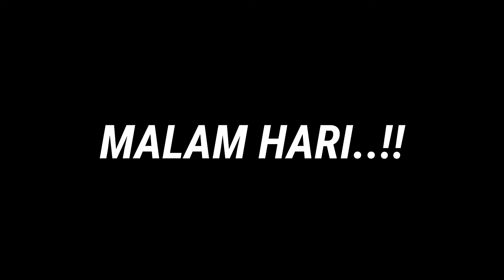ADIK BANG BOY MELAHIRKAN BAYI GREEN FRIENDS - Rp Brookhaven Roblox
ROBLOX BANG BOY GAMING - ADIK BANG BOY MELAHIRKAN BAYI GREEN FRIENDS - Rp Brookhaven Roblox